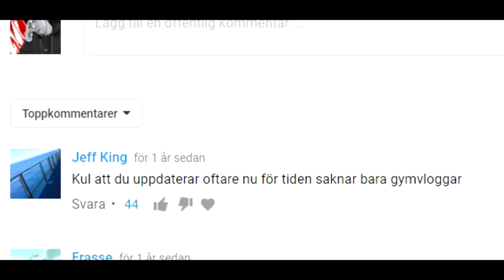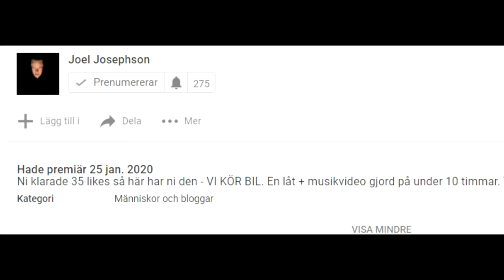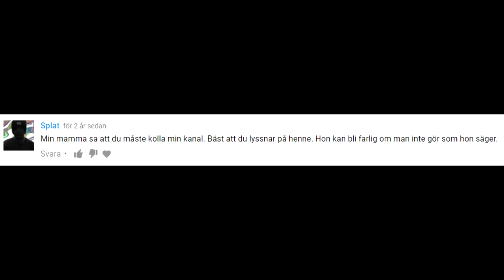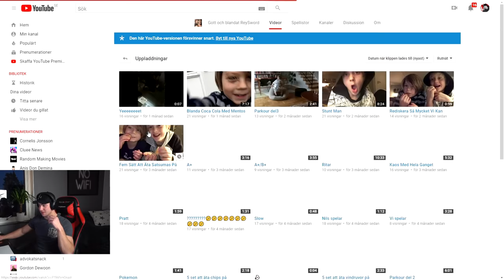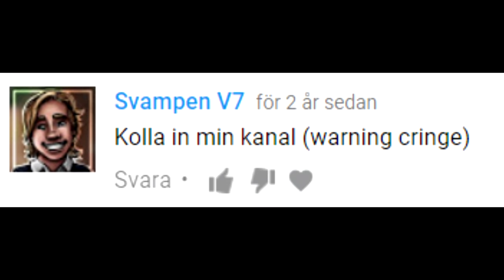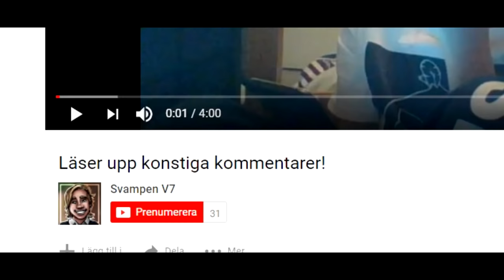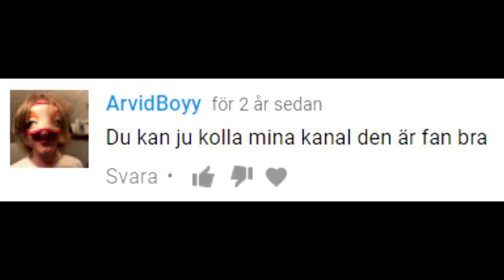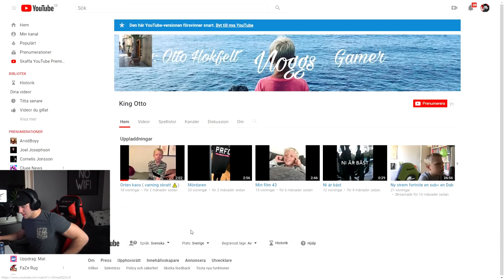TITTAR PÅ ERA VIDEOS! (sjukaste jag sett HAH)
VI ÄR TILLBAKA med att reagera lite på era videos här på youtube, kul grej! sjuka videos må jag säga haha :D